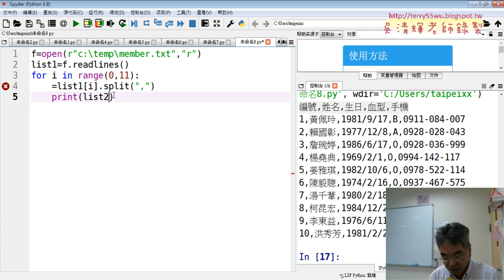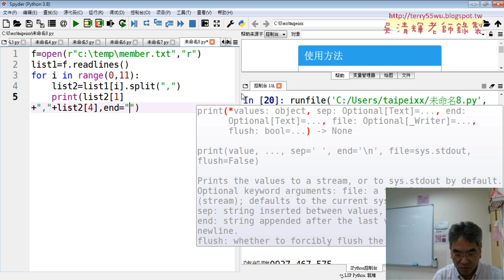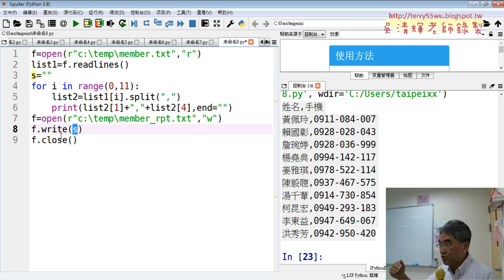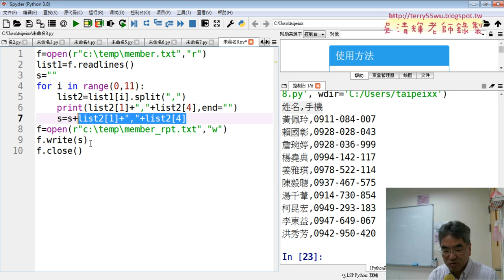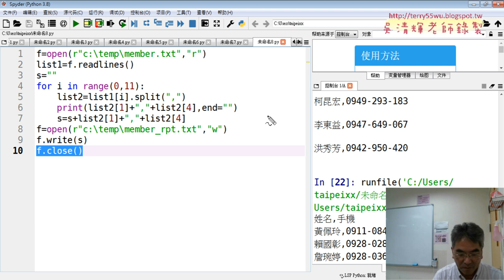03 切割姓名手機與存檔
01_重點複習與切割會員資料與存檔
02_補充證照考試題目重點說明
03_切割姓名手機與存檔
04_安裝openpyxl模組與執行範本
05_先轉為串列再寫入EXCEL檔案
06_將文字檔轉存為EXCEL檔案

吳老師  113/10/23